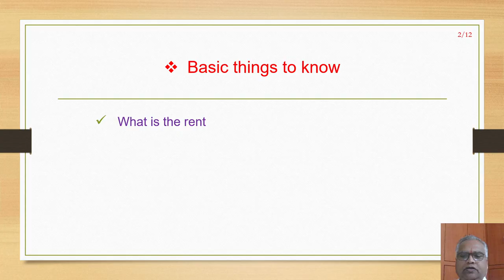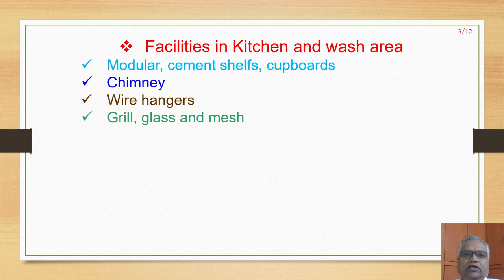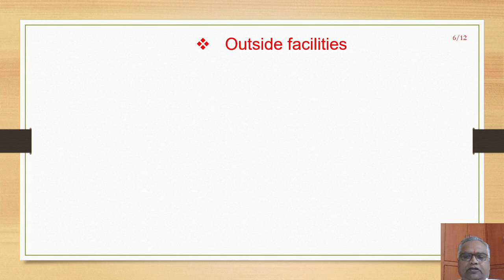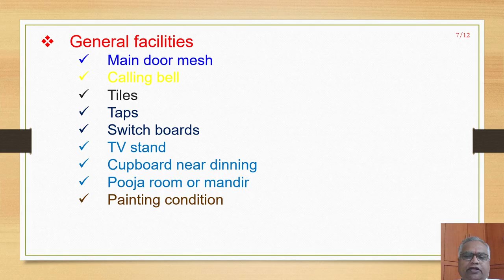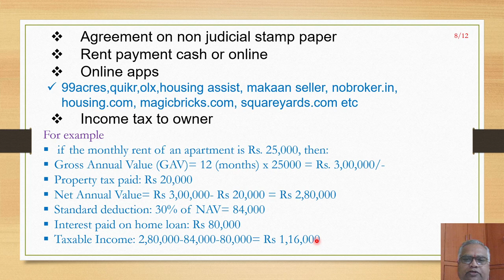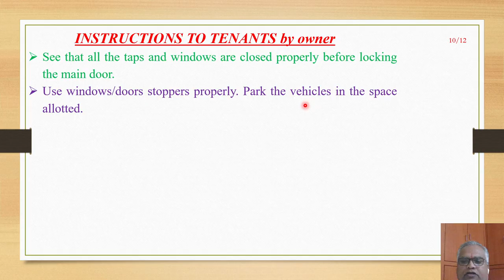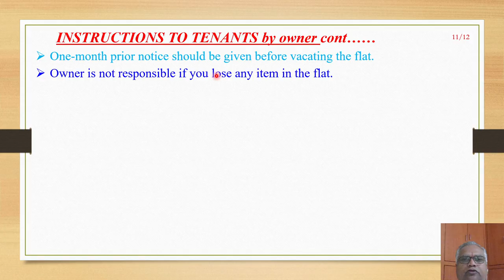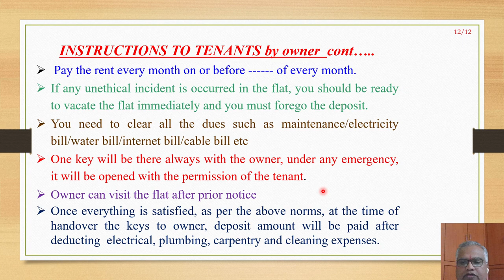Important instructions to owners and tenants. @ch ganapathi Reddy (CGR)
Important instructions to owners and tenants
Advantage of staying for rent
Tax benefit to tenant
tax calculation to owner
Guidelines to tenants
how to select flat for rent
what are the online apps available for tolet
vastu for flat